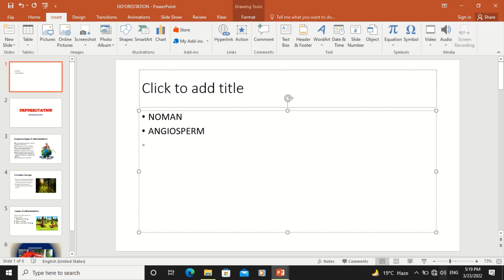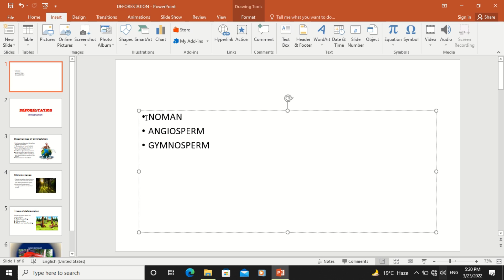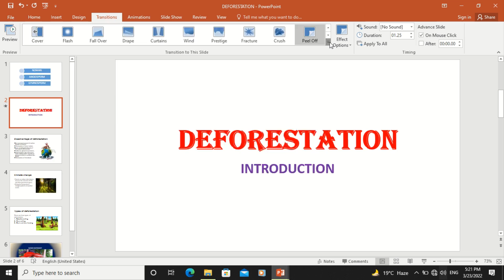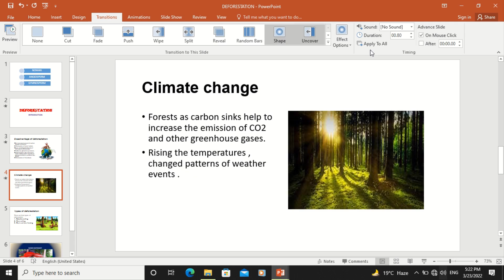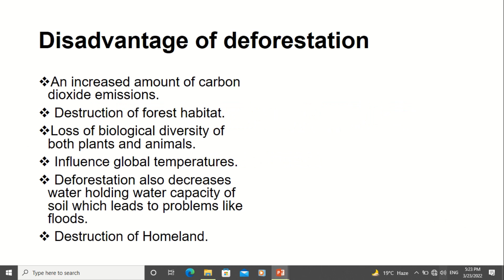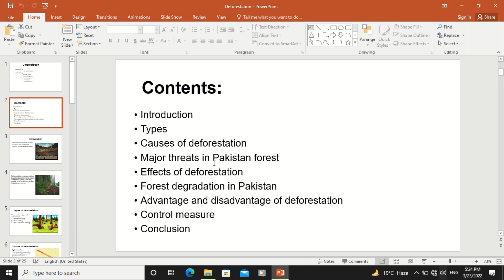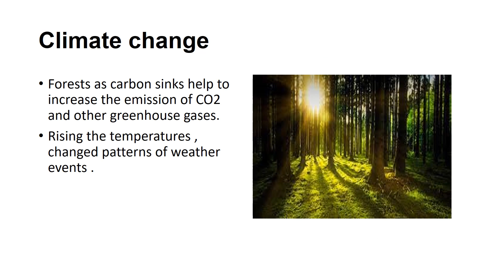How to make presentation in Power Point{Urdu}{Hindi} 2 how to apply animation and transition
Assalam O Alikum !  My name is Numan khan .How to make presentation in Power Point{Urdu}{Hindi. In this video i have discussed about:
SMART ART
Animation
Transition